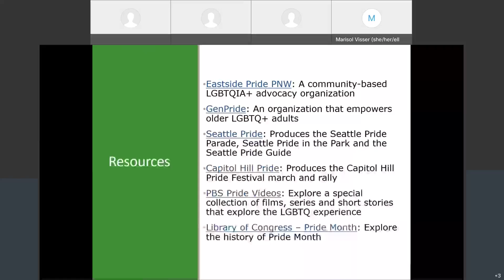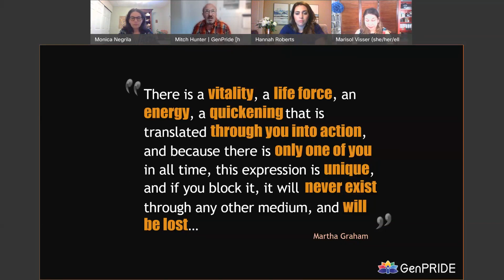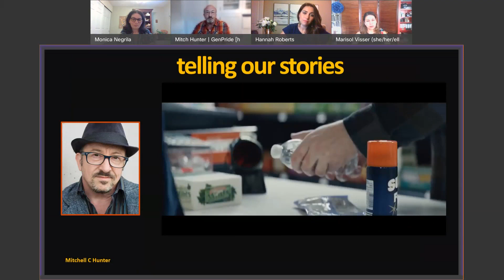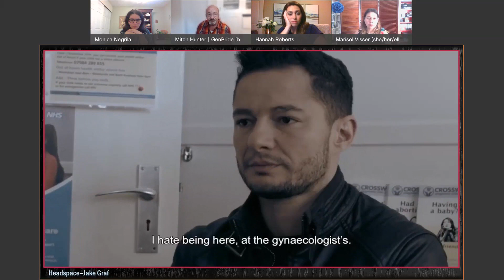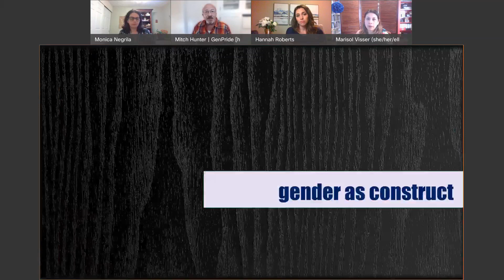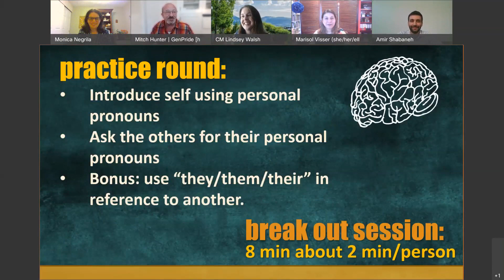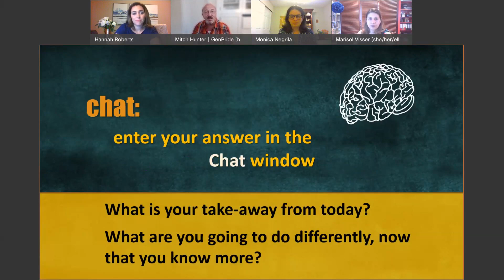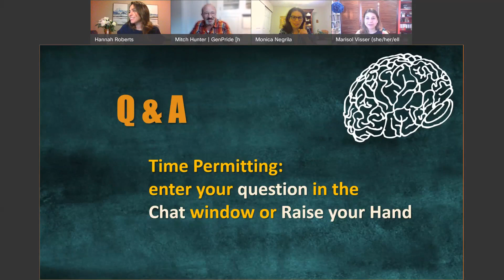Cultural Conversations: Pride Month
Watch a community presentation to learn about the meaning and significance of Pride Month to and for those who consider themselves part of some version of the rainbow flag. Mitchell Hunter, Training Manager at GenPride Seattle, is presenting some historical background, context and framework for the shared lives and experiences of LGBTQ+ adults. By affirming the identities of, demonstrating respect for and promoting inclusion of this very diverse community, we can together, find the myriad of ways we are more alike than we are different. Resiliency, strength and courage are the hallmarks of a people who have stood for and with so many others to help usher in a more equitable and inclusive world for all of us.